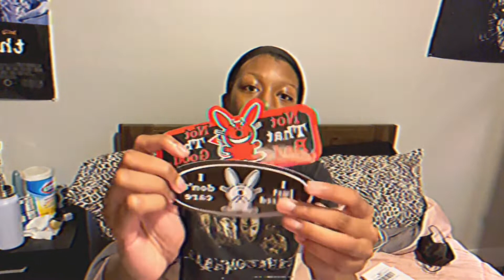Mini Thrift Vlog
𝐅𝐨𝐥𝐥𝐨𝐰 𝐌𝐲 𝐃𝐞𝐩𝐨𝐩: ChicFreak

𝐅𝐨𝐥𝐥𝐨𝐰 𝐌𝐲 𝐒𝐩𝐚𝐦: Librakill3r
( Daily Posts)

𝐈𝐟 𝐲𝐨𝐮𝐫 𝐜𝐨𝐦𝐩𝐚𝐧𝐲 𝐰𝐚𝐧𝐭𝐬 𝐭𝐨 𝐰𝐨𝐫𝐤 𝐰𝐢𝐭𝐡 𝐦𝐞